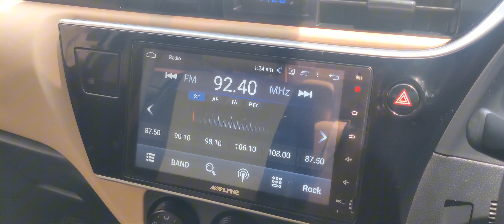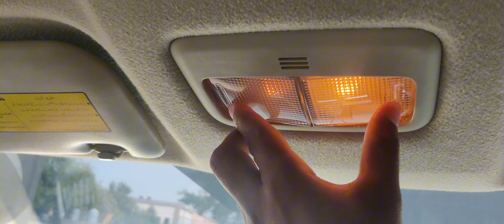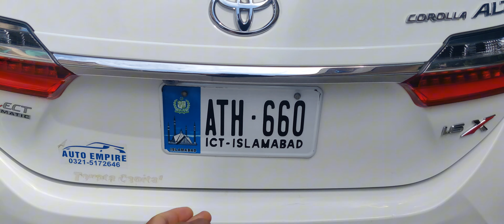Toyota Corolla Altis X 1.6 For Sale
To get this car contact with